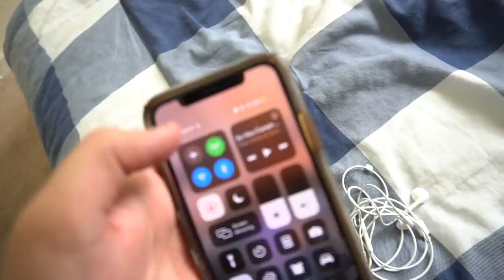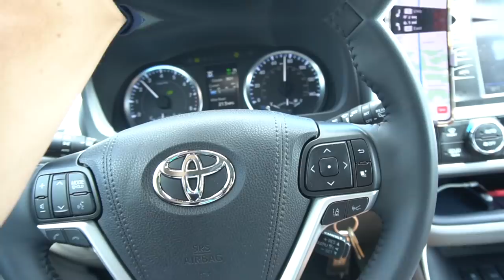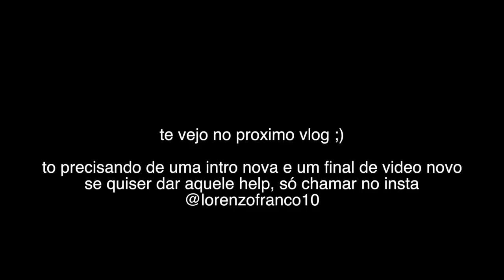CONHECI UM GRINGO SURFANDO COM MEU IRMÃO !!! ‹ Lorenzo Franco ›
Conheci um gringo na praia e ele estava surfando junto com meu irmão, eles são da mesma escola, mas o Luigi nunca tinha me apresentado ele! Assiste o video ai ;)

Curso - 9 Técnicas que eu usei para Falar Inglês Fluente em Apenas 1 ano